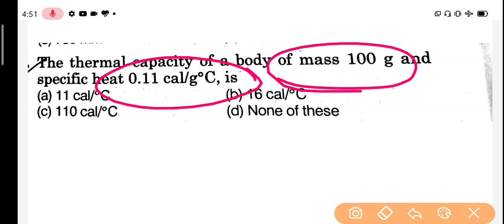very important questions polytechnic,#17 ,polytechnic entrance exam 2020 for english medium students